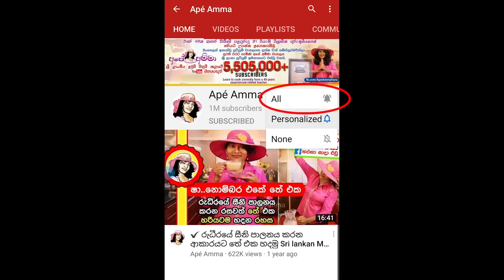✔ කඩේ ගිණි ගණන් චොකලට් බෝල ලාබෙට - අමුද්‍රව්‍ය 3යි විනඩි 15යි - Chocolate bounty balls by Apé Amma